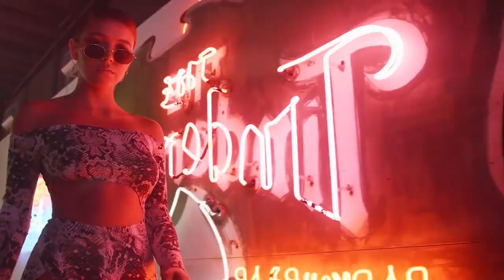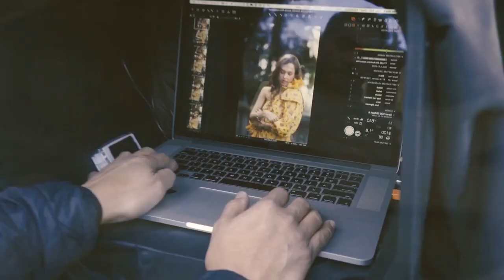Mpirgkel & Mert Hakan For You, video 2022 Top Models